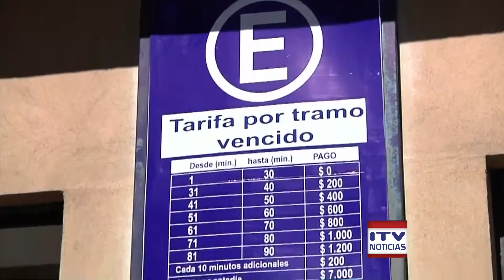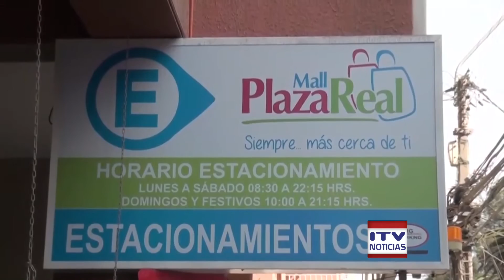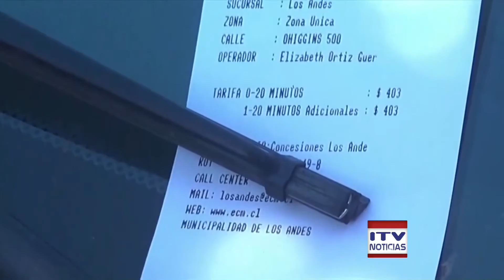ITV NOTICIAS CENTRAL - 24 DE FEBRERO 2017